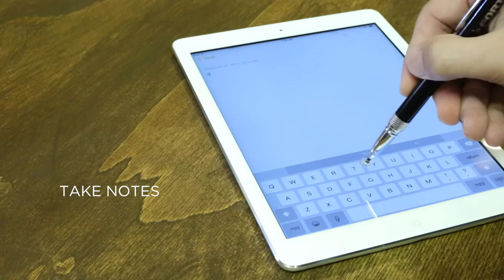1066-04 Colonnade Pro Ballpoint Stylus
The Colonnade Pro Ballpoint Stylus is the perfect solution for everyday use. With its unique clear disc stylus navigating the web, taking notes and even sketching has gotten easier on touchscreen tablets and laptops. Twist mechanism exposes the black ballpoint ink tip. Soft, rubber stylus is ideal for iPads, IPhones, Androids and other touchscreen devices. Pen includes premium black ballpoint ink cartridge.